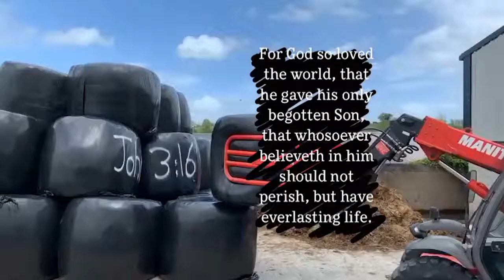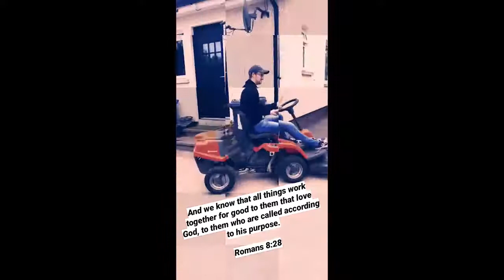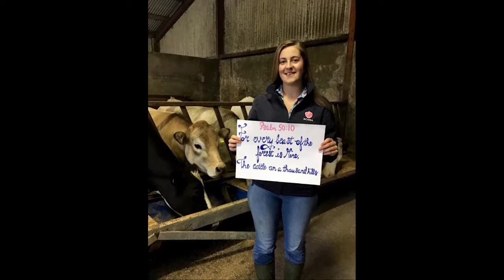Aughnacloy Youth Fellowship Bible Verses in Lockdown